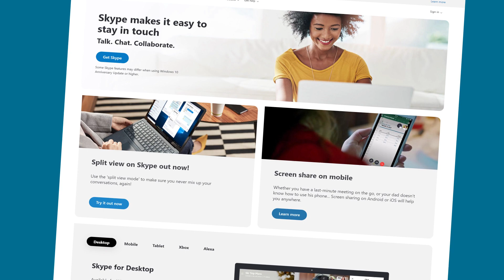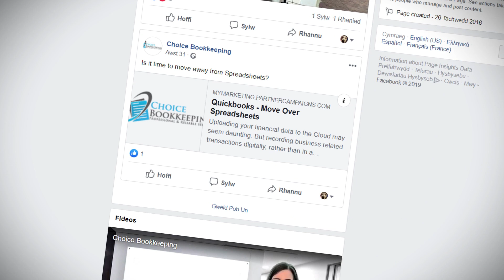Digital tax made superfast and easy!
South Wales firm Choice Bookkeeping has developed a free app for small businesses moving onto HMRC’s Making Tax Digital service. The app is the latest development for the business, which switched from paper-based to an entirely digital business model on the back of advice from Superfast Business Wales. It’s a move which has paid dividends. Since taking on digital the firm has doubled both its turnover and client base and has taken on two staff with plans to recruit more.